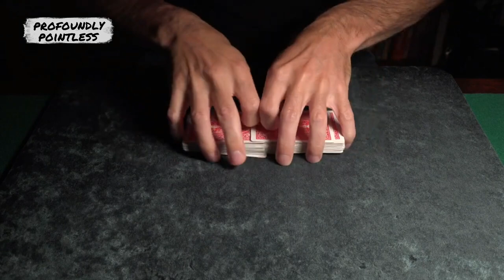Why Did This Magician Buy 12,000 Decks of Cards? | Interview Clip | Profoundly Pointless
Card Magician Jason Ladanye explains how having 12,000 decks of cards not only ensures the quality of his cards but also the quality of skills. There is no deck of cards old or new that Jason cannot handle. As a bonus, he also talks about the last someone figured out one of his tricks.

Why I bought 12,000 Decks of Cards: 00:00
How much Jason Ladanye practices everyday: 01:45
Magic tricks revealed: 02:34

Profoundly Pointless is a podcast created by Nick VinZant. Each episode explores something new with a unique guest from a different side of life. Particle Physicists, Porn Stars, Deep Sea Explorers, Olympic Athletes, Money Launders, Furries, Cannabis Photographers, Sex Toy Designers and more all share their stories.

Then, in the Pointless part of the show, Nick is joined by lifelong friend and 2nd Grade Wrestling Champion John Shull to debate life’s biggest questions. Questions like, “Who are the Top 5 Steve’s of All Time”, "What's the Worst Line to Be Stuck In”, and "Which Actor is the Best Onscreen Runner.”

Together Profoundly Pointless explores the world through profound guests and pointless examinations of life’s little mysteries. Join us, Explore Something New and find out why Proundless Pointless was nominated from Best Interview Podcast in both 2021 and 2022.

Get More of Profoundly Pointless